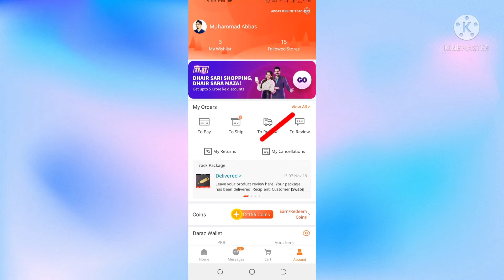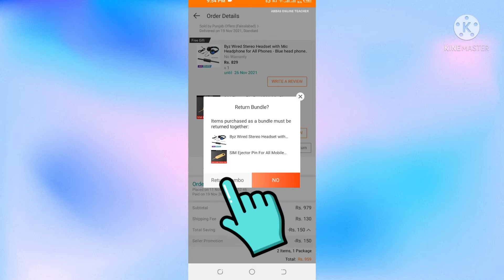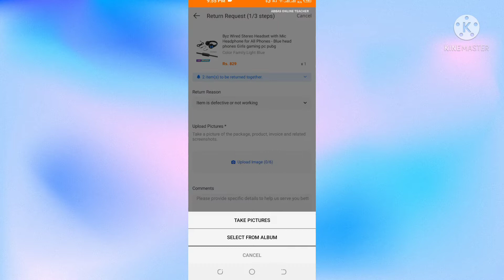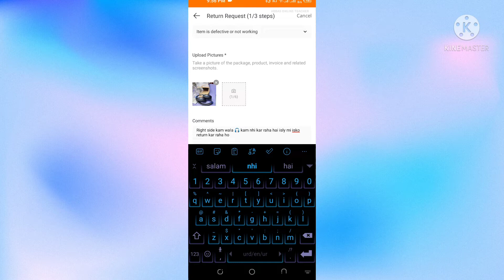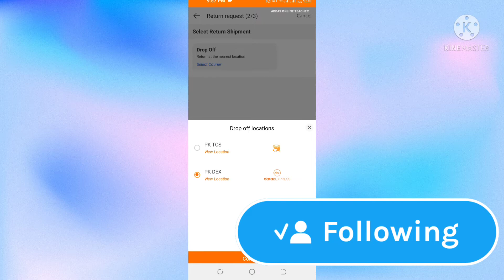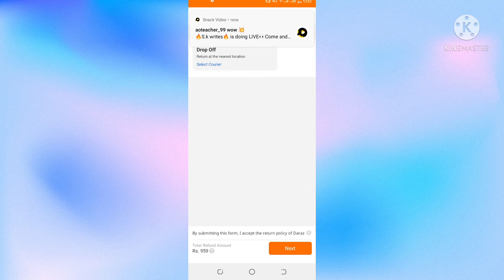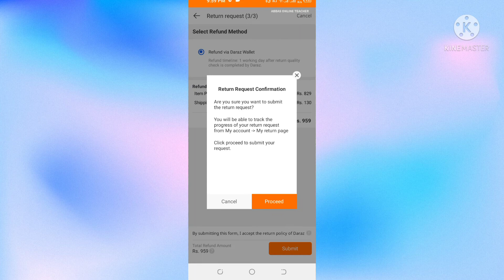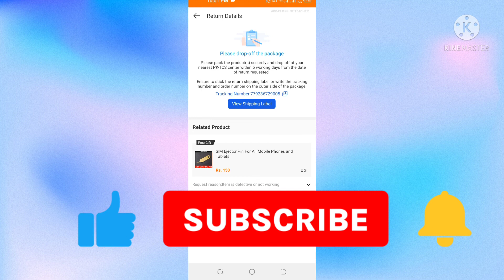How to return Daraz products in Pakistan by TCS in Urdu 2022 || Daraz return product 2022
In this video, I will teach you how to return Daraz products in Pakistan by TCS in Urdu 2022

 how to return daraz
 product in Pakistan
daraz return product
Daraz return product 2022
 daraz return policy
 how to return daraz products in Pakistan
how to return daraz product in pakistan
how to return daraz products bd
how to return product on daraz 2022
daraz product returnhow to return daraz product on pcdaraz return processhow to return product on daraz appreturn on darazhow to return product on daraz.pkhow can return on daraz

©Muhammad Abbas - 2022